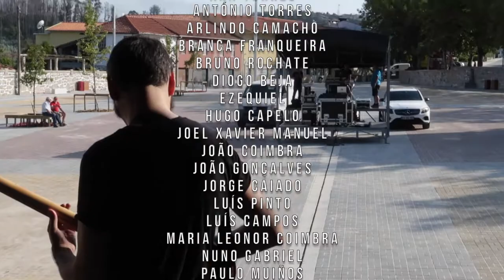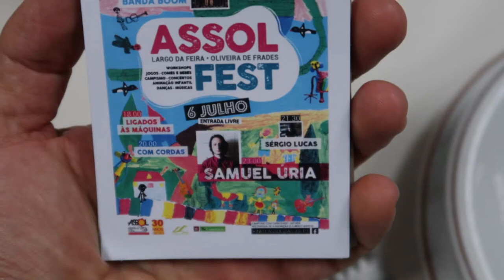Estrada com Samuel Úria | Oliveira de Frades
🎚A Melhor loja online para encomendar equipamento de estúdio e instrumentos musicais

🙏 OBRIGADO ❤️
Aos Patronos que ajudam a tornar todos estes vídeos possíveis:

Ana Torres
António Torres
Arlindo Camacho
Branca Franqueira
Bruno Rochate
Diogo Beja
Ezequiel
Hugo Capelo
Joel Xavier Manuel
João Coimbra
João Gonçalves
Jorge Caiado
Luís Pinto
Luís Campos
Maria Leonor Coimbra
Nuno Gabriel
Paulo Muiños
Pedro Ivo
Pedro Teixeira
Ricardo Benevides
Rodrigo Mendes Augusto
Rui e Lau
Samuel Henrique Rosa Luís
Sara Constante
Tiago Mourão
Vasco Alessandro Moura
What if Creative Studios